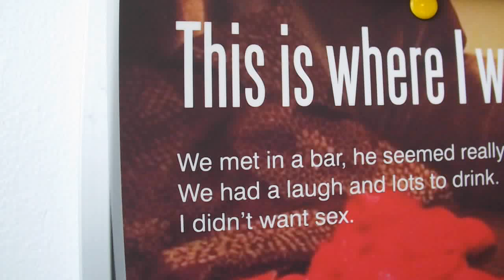Do You Think I'm Pretty?! [Outtakes]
Bloopers to 'Do You Think I'm Pretty?!'
 Special thanks to my friends for participating in this video, even if it was for seconds AND ten year old kids were easier to direct BUT I express my gratitude :)

 Why not ask Joe a question?

Macklemore & Ryan Lewis ft. Wanz - Thrift Shop [Instrumental]